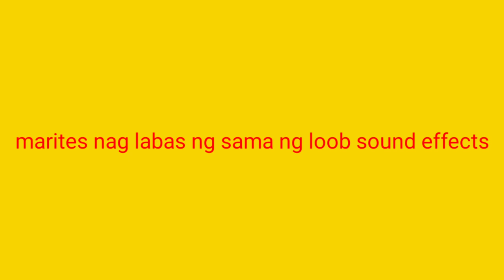Marites sound effects 2022